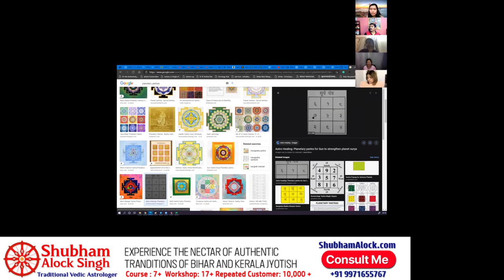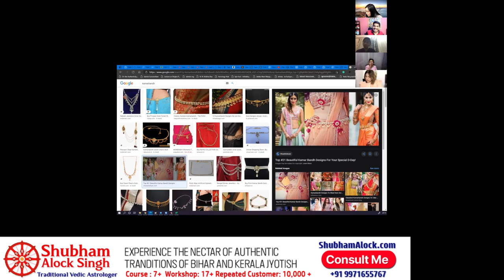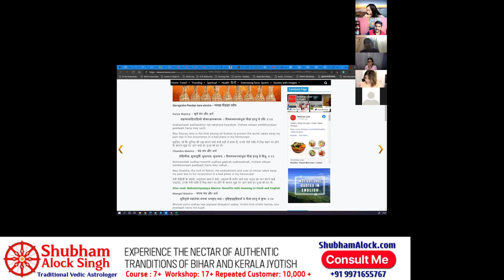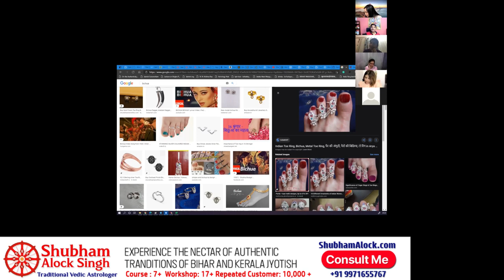Remedies for all the twelve houses in Astrology | Best Vedic Astrology Remedy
In this video, I have talked about the remedies you can do for all the twelve houses of horoscopes. I have mentioned at-least one remedy per houses.

Following these simple and easy remedies, you can get favourable results from your horoscope and planets.